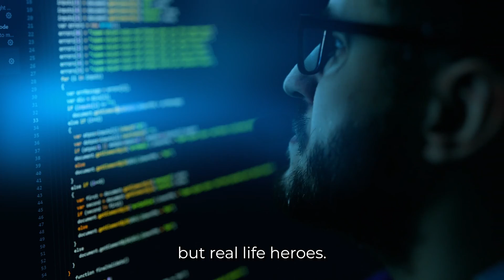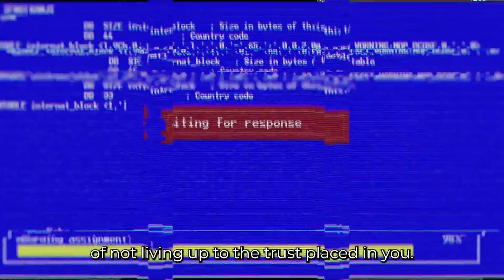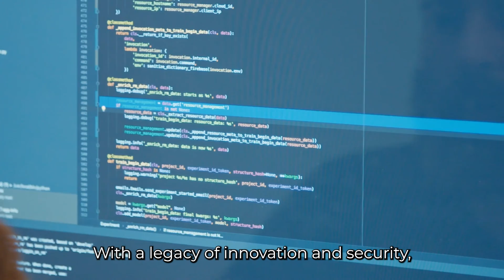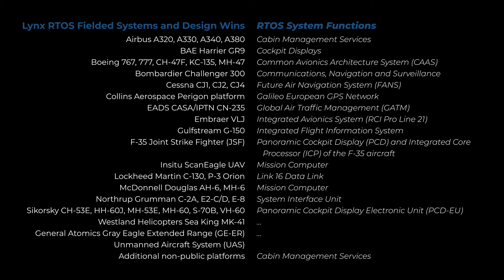Lynx Software Technologies - Guiding You to a Safer Tomorrow, Protecting Our Nation's Security Today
We stand beside you with a legacy of innovation and security, arming you with cutting edge, reliable, software solutions that accelerate timelines, reduce costs, and effectively manage risk. We provide solutions that not only meet today's challenges, but pave the way for tomorrow's triumphs. We are Lynx Software Technologies.